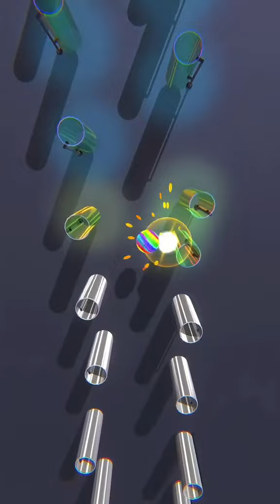Wama Ichi Meow Stop & Relaxing